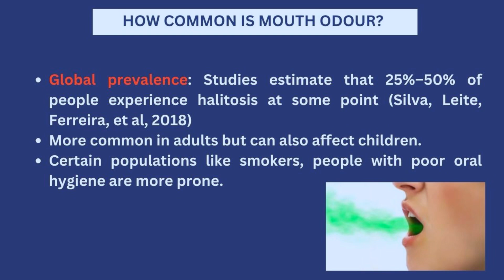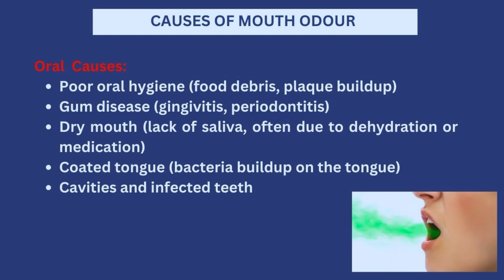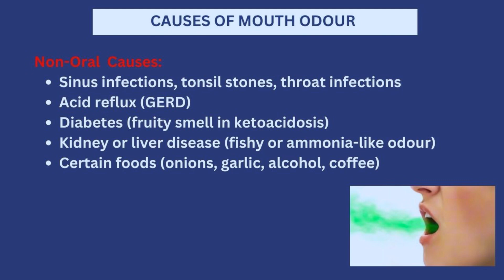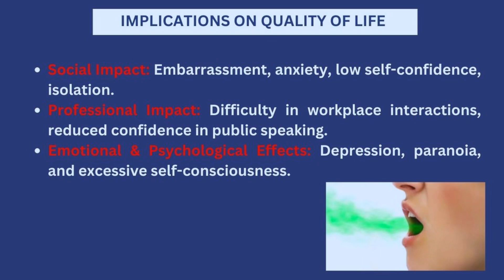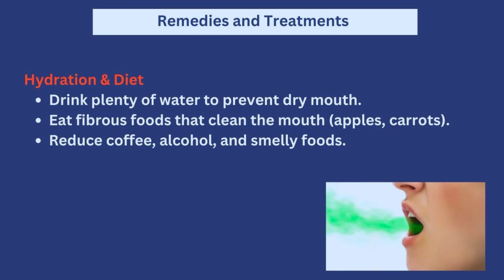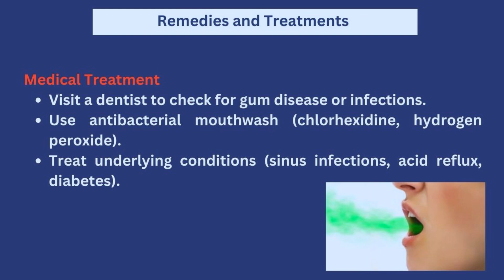BAD MOUTH ODOUR | HALITOSIS EXPLAINED